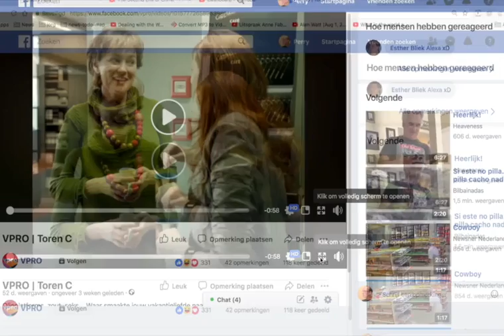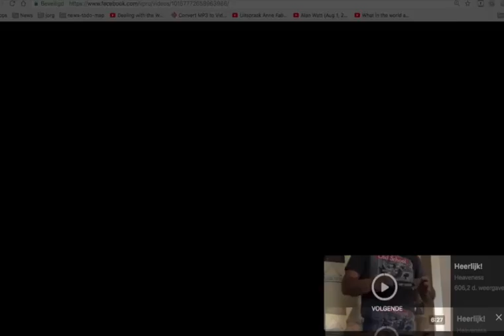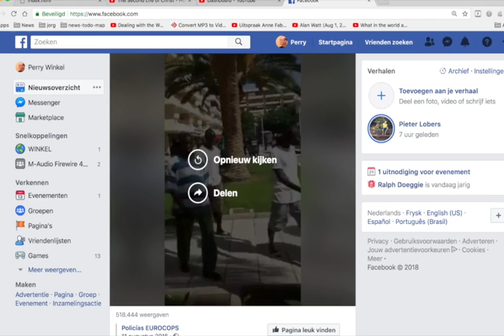Nieuws462 Gein met VPRO Katholieken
Ja, altijd blijven lachen!